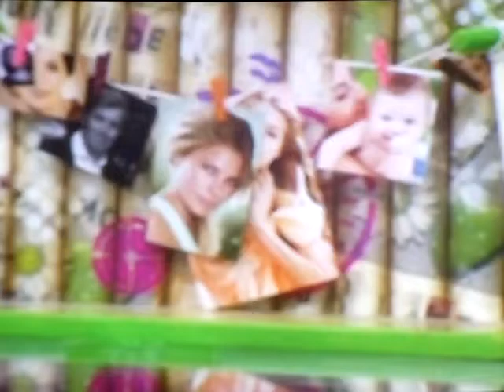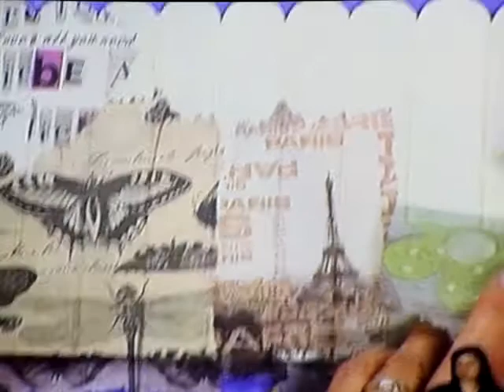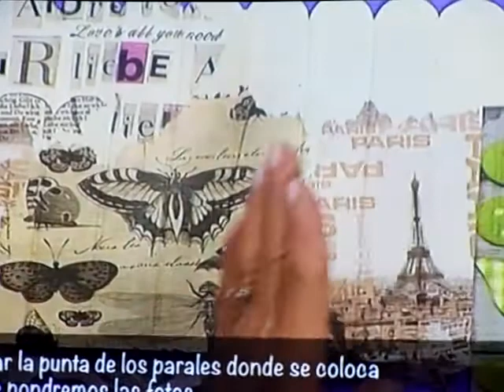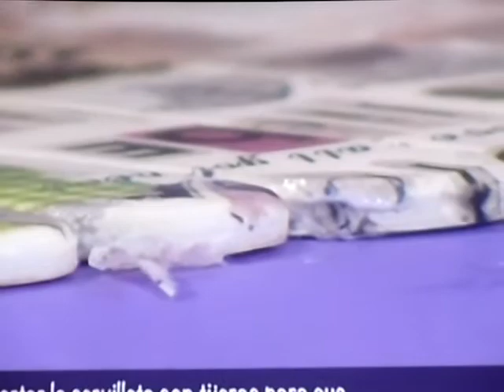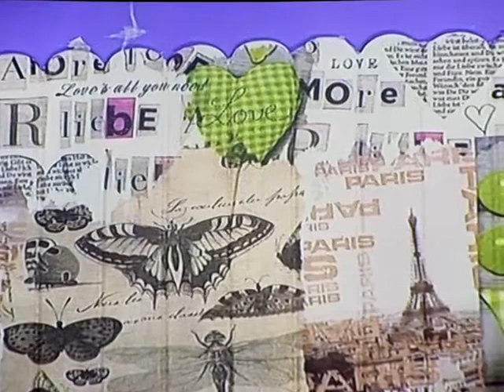PORTARRETRATO REJA VINTAGE III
PORTARRETRATO EN MDF.- DISEÑOS EXCLUSIVOS, CURSOS Y SEMINARIOS PERMANENTES CALLE 53#16-73 SEGUNDO PISO.
VISITANOS Y EMPIEZA TU PROCESO ARTETERAPEUTICO.